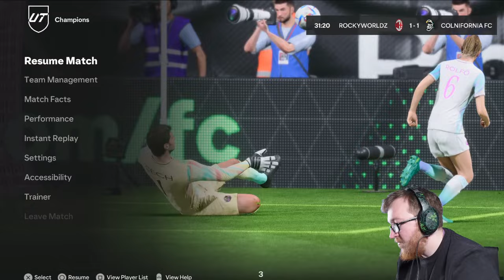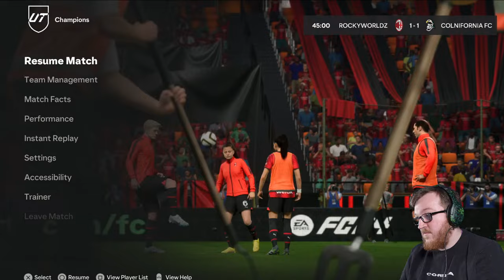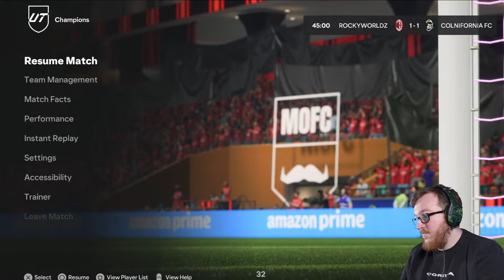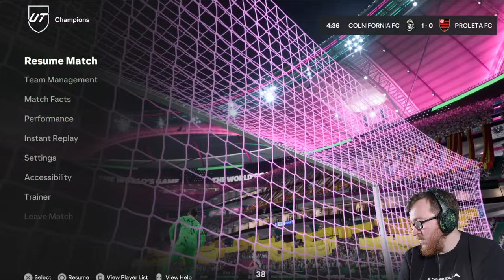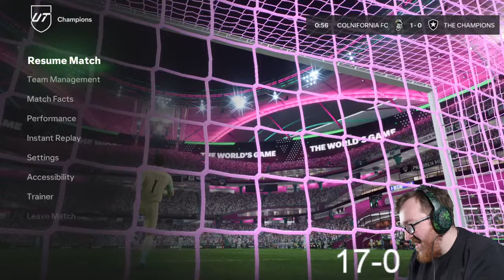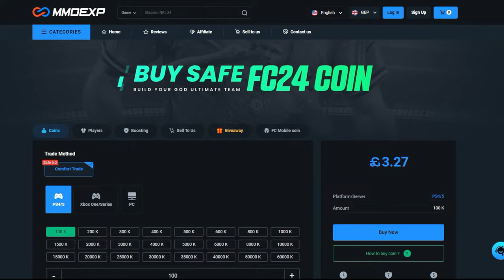✅GIVEAWAY IF I DONT GET 20-0✅ FUT Champions Speed Run😍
Video Title: BACK TO BACK 20-0?! FUT Champions Speedrun Attempt

Video owned and uploaded by JambooUK.

Thankyou for all your continued support. Love you all